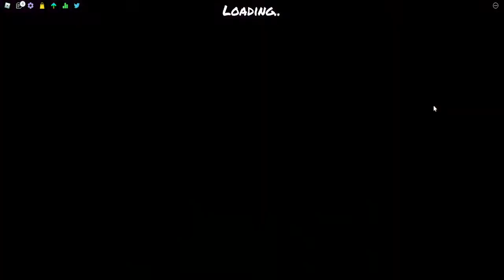Funky Friday Cheating PFC 100.00%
don't mind the trash fps i was using casual settings